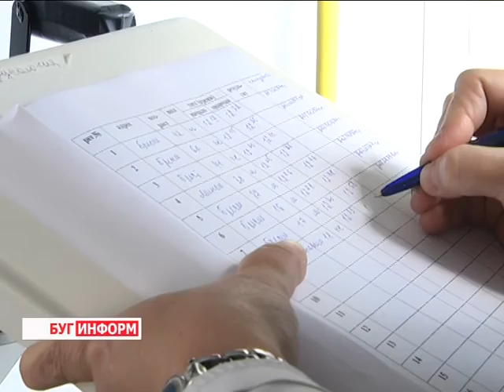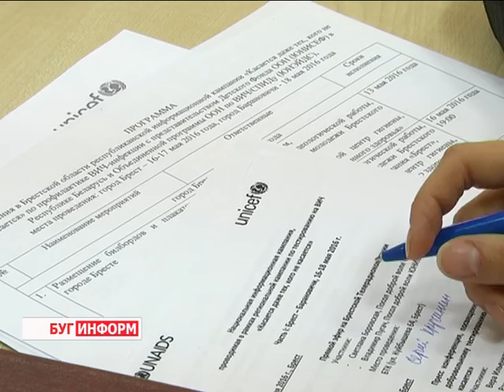2016-05-18 г. Брест. Старт региональной кампании по тестированию на ВИЧ. Новости на Буг-ТВ.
Старт региональной кампании по тестированию на ВИЧ «Касается даже тех, кого не касается», приуроченная ко Дню памяти умерших от СПИДа.
По решению Всемирной организации здравоохранения каждое 3-е воскресенье мая во всём мире проводится День памяти людей, умЕрших от СПИДА. Уже 33 года. Его цель – поддержать тех, кто живёт с ВИЧ и СПИДОМ, повысить сознательность населения и искоренить стереотипы, сплотить людей. Национальная информационная кампания, проводимая в рамках региональной кампании по тестированию на ВИЧ «Касается даже тех, кого не касается», приуроченная ко Дню памяти, стартовала в этом году в городе над Бугом.
Объединенная программа ЮНЭЙДС и ЮНИСЕФ начала новый этап мероприятия, направленного на привлечение внимания широкого круга общественности к актуальной теме.
В областном центре прошёл ряд мероприятий в рамках масштабной кампании, в них приняли участие известные люди Беларуси. О том, как это было, а также о том, удалось ли убедить брестчан сдать тест на ВИЧ, расскажет наш корреспондент.